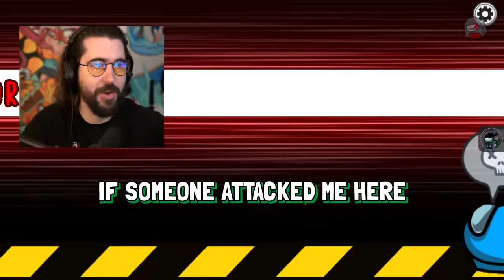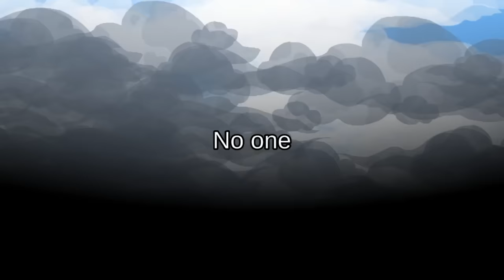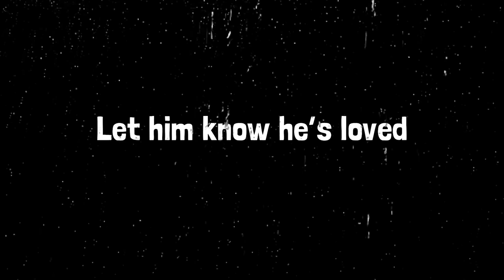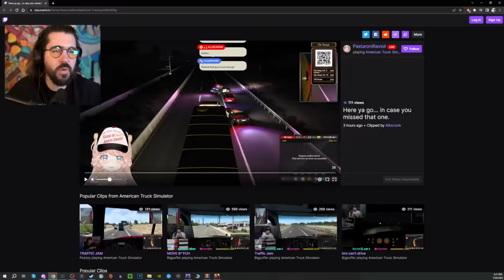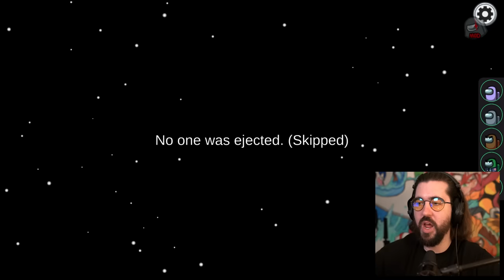We've been playing Among Us 100 years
Edited by: @ECO516 @KonkyContent